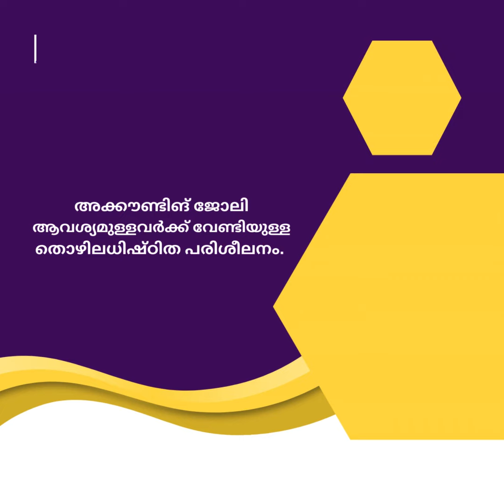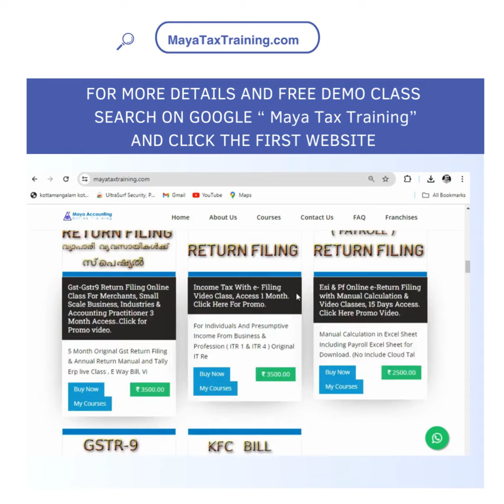Online Accounting Institute In Kerala, Gst Accounting Online Course in Kerala, Practical Accounting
Maya Tax Training
Opp Municipal Office
Perumbavoor,
Kerala 683542